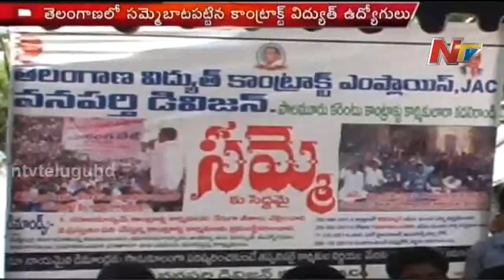Telangana Electricity contract employees to go on strike - NTV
Over 22,000 contract employees working in the four power utilities of the Telangana will strike work. Demanding regularisation of employment and discontinuation of contract employment through outsourcing.